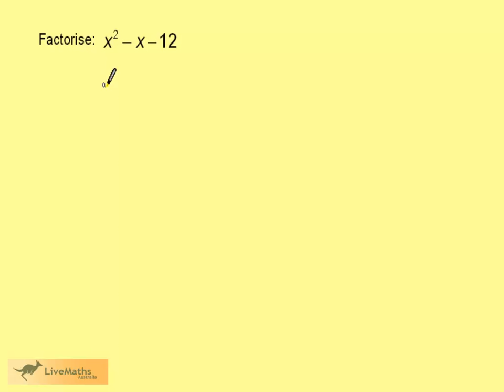Year 10 Double Bracket Factorising eg4